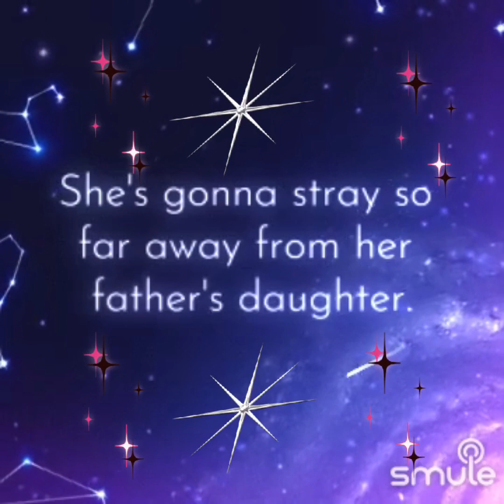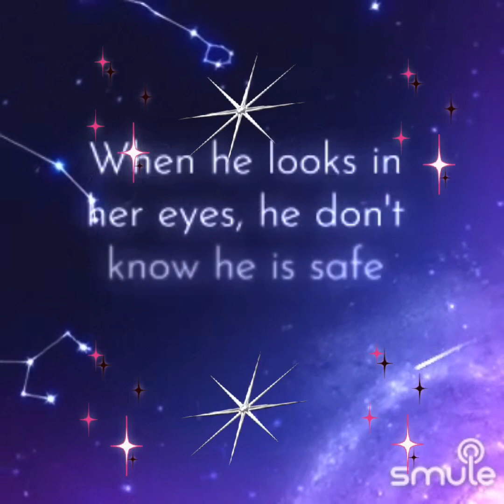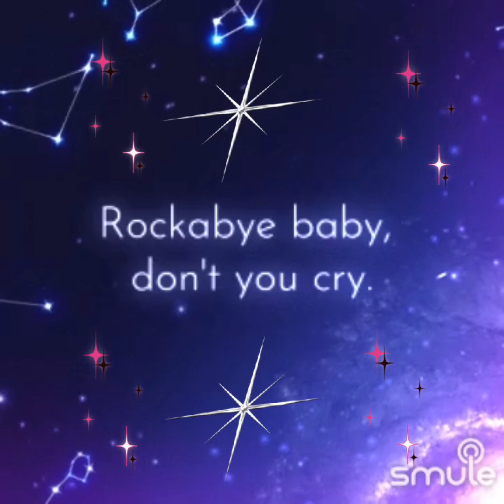ROCKABYE 🎶❤️💃🏻👶🏻❤️🎶(Any Mother Will Do Anything To Give Her Child A Decent Life). (Cover Song)